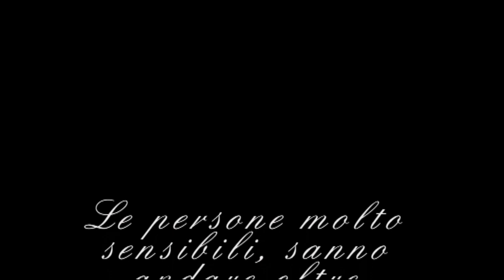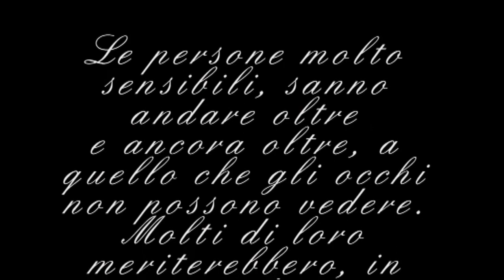UNA STORIA DI CUORE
Le persone molto sensibili, sanno andare oltre
e ancora oltre, a quello che gli occhi non possono vedere.
Molti di loro meriterebbero, in assenza di tutto
perlomeno un Dio migliore.